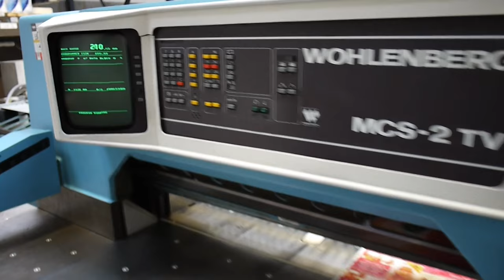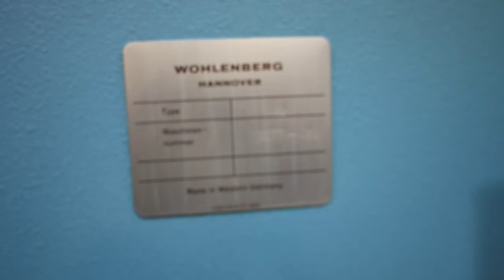WOHLENBERG 92 MCS 2TV GUILLOTINE FOR SALE 1993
used wohlenberg 92 mcs-2tv guillotine
92 cm paper cutter for sale
used paper cutting machines